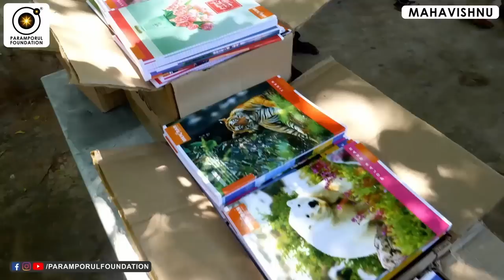எப்டி இருந்தா எப்பவுமே Safety? Spiritual Remedy to Being Happy & Safe at All the Times!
Much attention is focused on the importance of our physical and mental health, but what about our spiritual health? As it turns out, our mind, body and spirit are all deeply intertwined. The health of one can significantly affect the health of another. While spirituality won’t cure you, it’ll help you cope with pain and navigate troubled waters.

For daily Annadhanam & Other Charity Activity Contributions:

NAME : PARAMPORUL FOUNDATION
AC NO : 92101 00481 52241
IFSC: UTIB0000210
SAVINGS TRUST AC
AXIS BANK